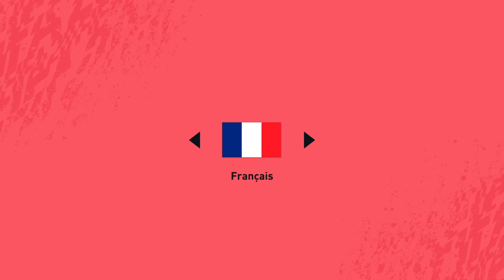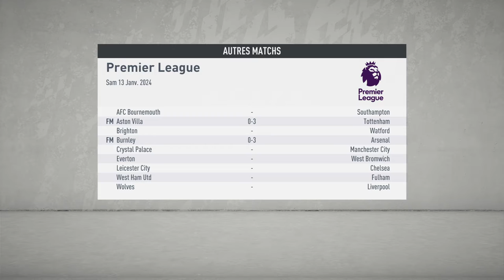Saison 5 FUMA 23ème journée United Vs Newcastle